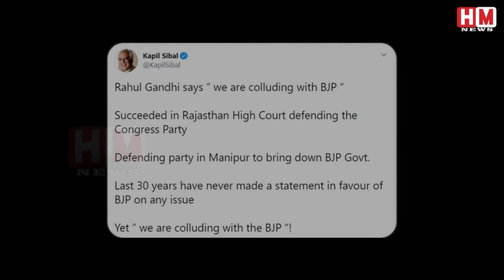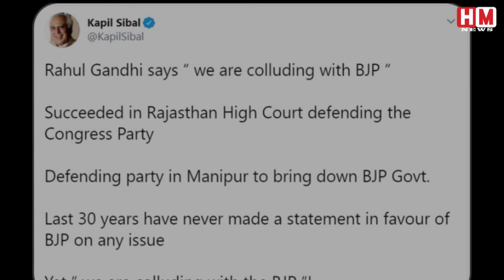जानिए राहुल गांधी ने अपने ही पार्टी के वफादार नेताओं को क्यों "भाजपा के साथ मिलीभगत" करार दिया ?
RahulGandhiHelpUs Soniagandhi kapilsibbal Congress Hindinews जानिए राहुल गांधी ने अपने ही पार्टी के वफादार नेताओं को क्यों "भाजपा के साथ मिलीभगत" करार दिया ?..